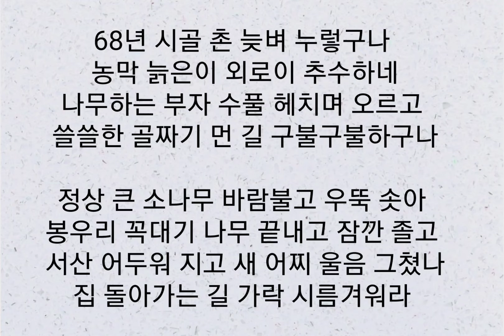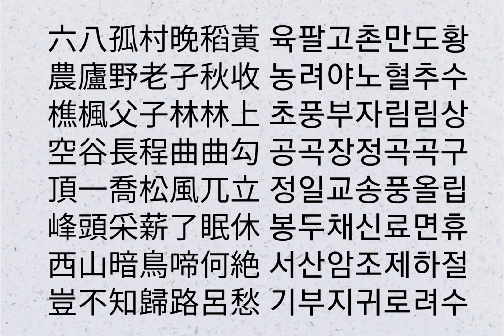漢詩산책 4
채초가 / 나무꾼의 노래